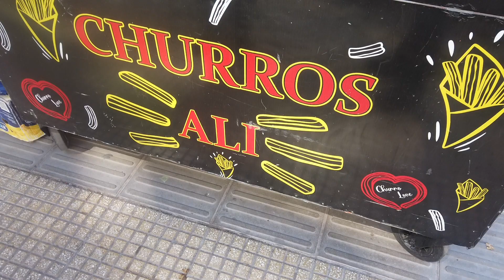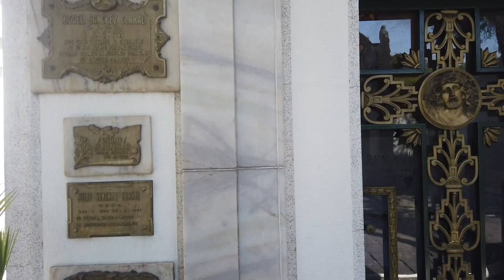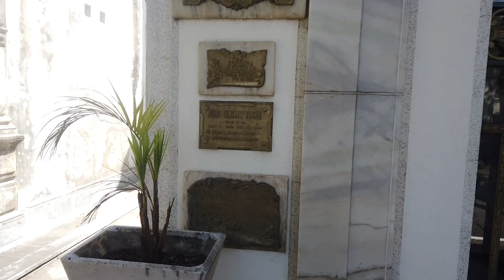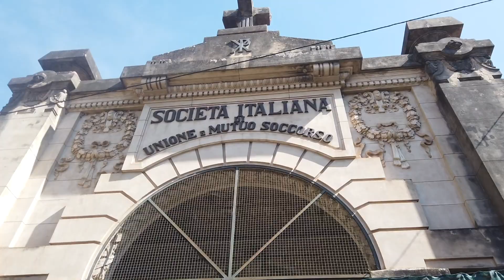BU ŞEHİRDE TEHLİKE HİSSETTİM! SAN MİGUEL de TUCUMAN #33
Selamlar, bu videoda Arjantin'in en büyük beşinci şehri olan ve Arjantin'in bağımsızlığında önemli rolü olan San Miguel de Tucuman şehrinin önemli noktalarını geziyoruz. Aynı zamanda hostel nedir? Nasıl bir yere benzer? Ne gibi olanaklar sunar? Güney Amerika'da ve Arjantin'de hosteller nasıldır? Hostel hayatı nasıldır? gibi sorulara da kaldığım hosteli göstererek yanıt vermeye çalıştım.
Keyifli seyirler.